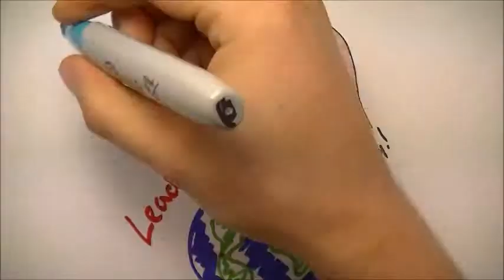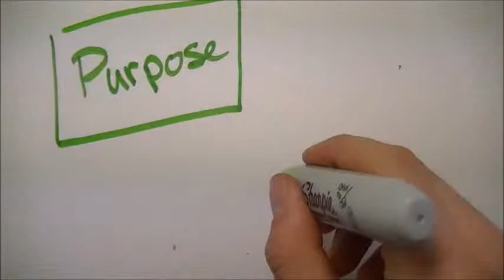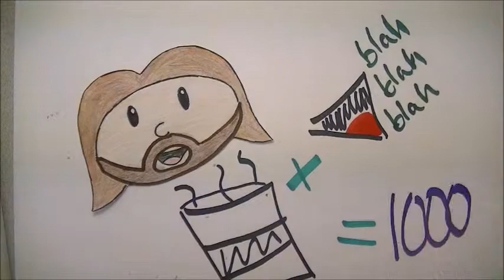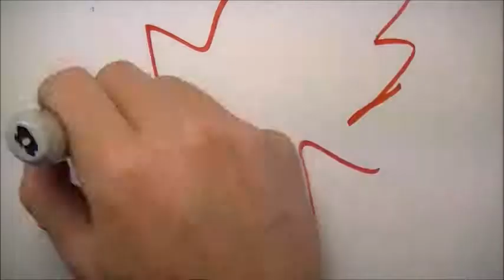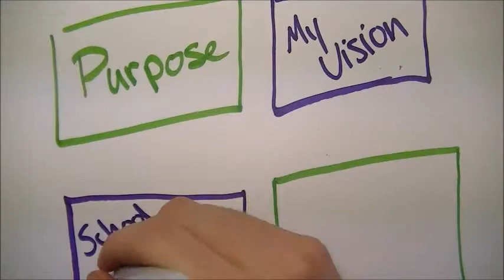Gordon Parks High School Final Presentation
Leadership Minor final presentation about my experience at GP.